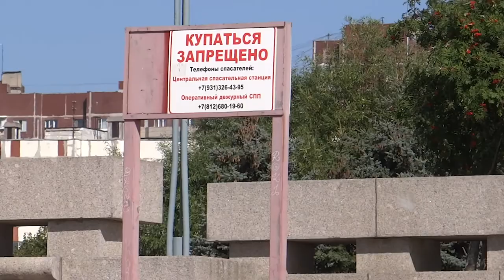LIVE*RUSSIA: Где купаются петербуржцы? Городской пляж в парке 300-летия на Финском заливе.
В конце августа мы с мамой решили прокатиться на противоположную часть города в парк 300-летия Санкт-Петербурга (в Приморском районе), чтобы позагорать и покупаться на море...

Да, да! В Питере ТОЖЕ есть море! И пусть оно выглядит как лужа, и вода в Финском заливе в этом году грязная, поэтому везде висят таблички, что купаться запрещено... Но это самый главный (с недавних времён) городской пляж Санкт-Петербурга, который выходит в акваторию Финского залива.

Я, конечно, не удержалась, и как ребёнок, поплескалась в этой луже, порадовалась морю, солнцу и лету, ведь кто знает, когда еще выдастся возможность покупаться в открытом водоёме - впереди осень и зима, а выехать на "горячие курорты" скорее всего не даст вторая волна пандемии... В общем, так мы проводили питерское лето!